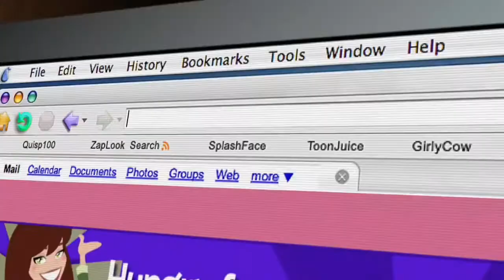iChanly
The cross over you didn't know you needed.

Will Ian find their boyfriend-free girl in this episode of iChanly?